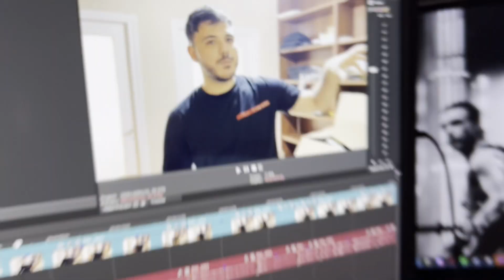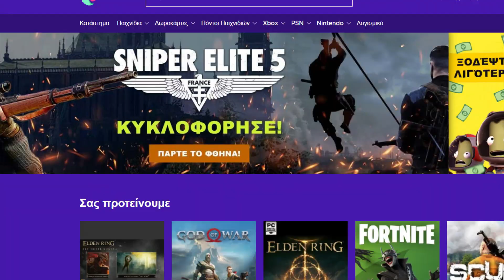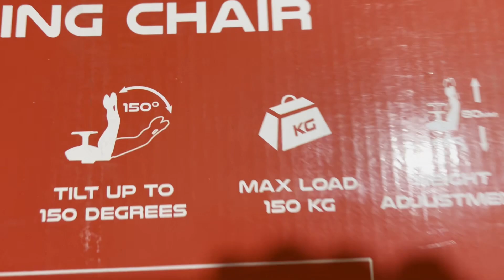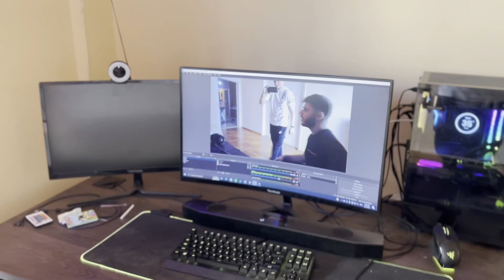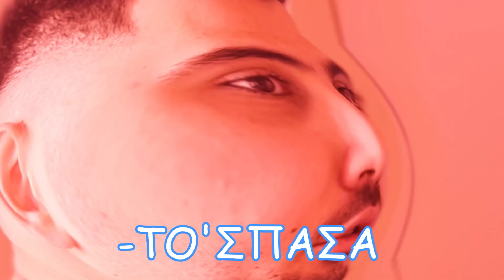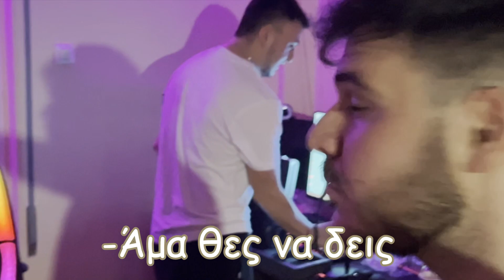KafroVlog: ΑΝΤΙΟ ΚΡΗΤΗ? *ATH STUDIO* #1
Για τις ηχομονώσεις με τον κωδικό AZ-KG πάιρνεις 10% έκτπωση